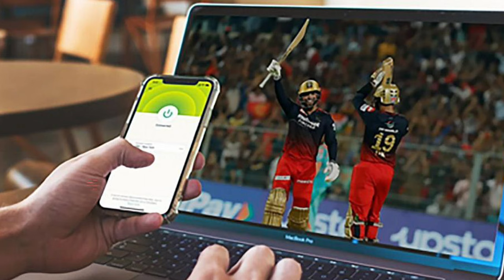‼️ सिक्स लगाकर 'किलर' मिलर ने दिलाई गुजरात को धमाकेदार जीत,‼️ साई सुदर्शन ने भी खेली धांसू पारी;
🥉 *Telegram chennal* --

---world cup ---

dream 11
Mumbai indian